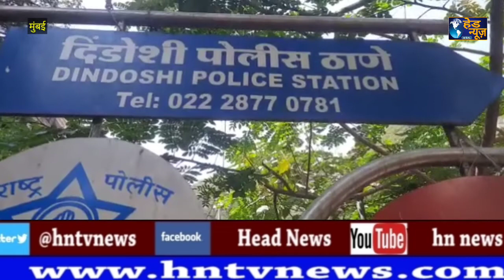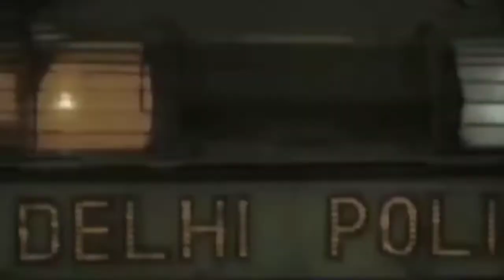बीवी को पैसे और महंगे गिफ्ट देने के लिए करता था चोरी, 2 शातिर चोर हुए गिरफ्तार चोरी की गाड़ियां जप्त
Mumbai BiwiKeLiyeKartaThaChori 2ChorGiraftaar - बीवी को पैसे और महंगे गिफ्ट देने के लिए करता था चोरी, 2 शातिर चोर हुए गिरफ्तार, 7 चोरी की गाड़ियां जप्त !HN News !